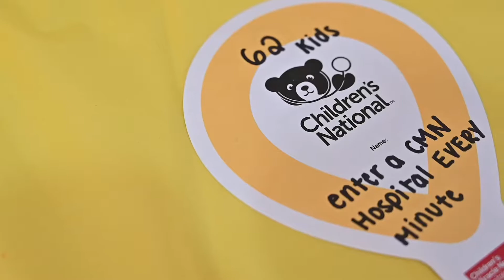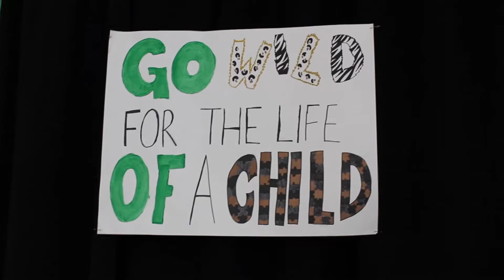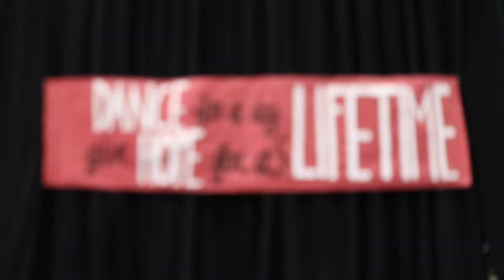Terp Thon Recap 2020